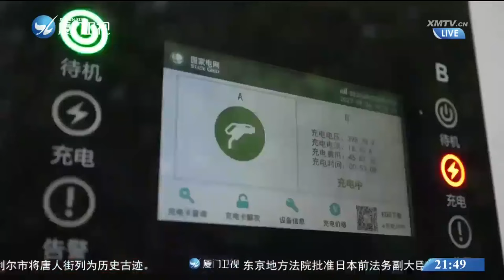【大陸】國家發改委：中國經濟發展呈現出「穩」「進」「好」特徵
國家發展改革委副主任劉蘇社18日介紹，回顧2023年，中國經濟運行回升向好，主要預期目標圓滿實現，高質量發展扎實推進，呈現出“穩”“進”“好”的特徵。